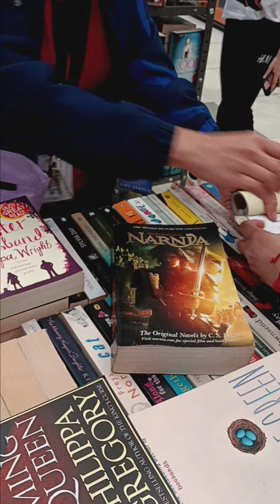NARNIA BOOKS NAG IISA NALANG | FULL EPISODE BOOK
NASA SM TAYTAY SI NARNIA